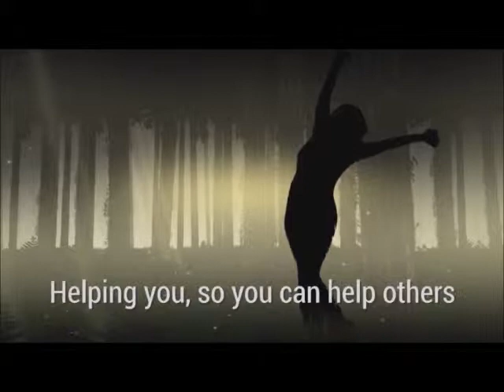The Intentional Meditation Series with Teresa Maron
Teresa Maron, creator of the Intentional Meditation Series, is an author, speaker, radio host and consultant on the subject of the deadly effects of stress.
If you worry, have ongoing physical symptoms, feel depression, anxiety or lack of connection this is for you. I developed this series, to teach you to take control of your energetic health, the ultimate in preventative care.
"Our bodies regenerate new cells about every 21 days. As we become more positive, remove more stress from our lives and feel more Joy, we create better cells. We can reverse the signs of aging and heal disease by creating better cells faster than we create sub standard ones. Being aware of our chakra system, and what part of the body each represents, our keeps you conscious of the process of creating better cells. What could be a better way to live?"
The Intentional Meditation Series will teach you to understand where stress is coming from, and how it affects your health, happiness and ability to succeed. Now you can rid yourself from stress forever with my program.